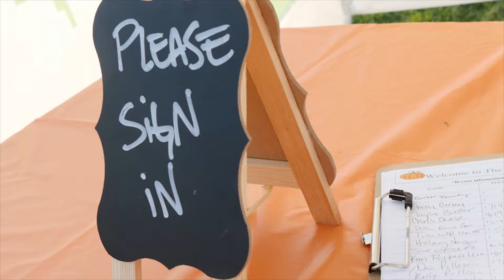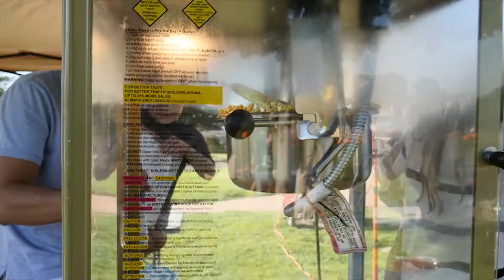"Pumpkin Patch Party & Movie In The Park" The GreenHouse Group Customer Appreciation Party 2014